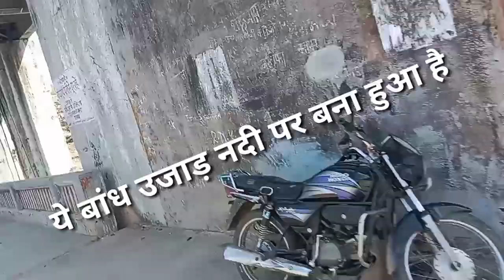भीम सागर बांध | झालावाड़ | Rajasthan GK | उजाड़ नदी पर निर्मित super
video director - saddham khan
address -. Khanskerli
post.  -. lawasal
tehsil - Asnawar
district - jhalawar

bhimsager dam
jhalawar
Rajasthan

यह भीमसागर बाँध उजाड़ नदी पर  बना हुआ हैं

यह भीमसागर बाँध  दर्रा अभ्यारन का एक हिस्सा हैं

यह भीमसागर बाँध मुकुन्दरा पर्वत माला को काटकर बनाया गया

भीमसागर बाँध खानपुर तहासिल में आता है

भीमसागर बाँध के पास महु के महल बने हुए हैं

* भीम सागर बांध के ऊपर एक दरगाह बनी हुई है एक मंदिर बना हुआ है जोकि अति सुंदर है

* भीम सागर बांध से दो नैहरे निकाली गई है एक महल महू बोरदा पनवाड़ होती हुई सांगोद तक जाती है

दूसरी नहर छोटा धंधा बड़ा धंधा से होती हुई सारोला तक जाती है

इस बांध का उद्देश्य कृषि क्षेत्र में जल की आपूर्ति करवाना और आसपास के गांव को जलापूर्ति करवाना है

भीम सागर बांध की और वीडियो यह नीचे दी गई है ,देखिए

भीमसागर की यात्रा भीम सागर बांध झालावाड़ || bhimsagar  dam jhalawar || bhimsagar video | jhalawar